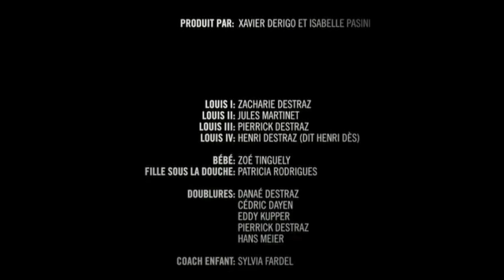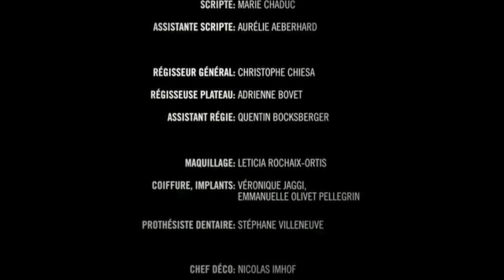John Mayer - Stop This Train